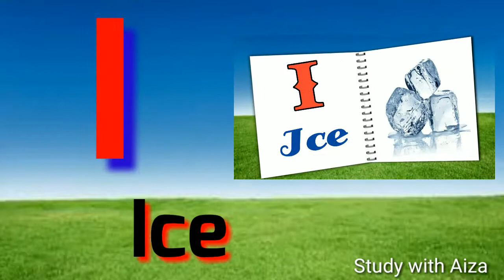A for Apple, B for Balloons, Abc Phonics Song, Alphabets, Alphabets Song for children, Abc songs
A for Apple, B for Ball, Abc Phonics Song, Alphabets, Alphabets Song, Abc songs, English Alphabets
a for apple, b for ball, abcd, abcd alphabets, alphabets, english alphabets, alif se annar,
study with aiza
abcd
abc
abcde
abcd song
abcd songs
abc music
phonic songs
A se annar,
Abcd,
Abc,
Abcd ponics song,
Abc song,
Abc song,
Abcd song,
Abcdefg,
English alphabets,
For kids,
Hindi varnamala,
Kids video,
Letters sound,
Nursery rhymes,
Phonics tv,
Pre school,
Study with aiza,
Abc food song
Abc song kids TV123
A is for apple
ah ah Apple song
b for ball chart phonics song with two words Chuchu Tv phonics song with two words Phonics sounds
abc phonic songs
b for balloons
n foe nest
x fo xray
abc song for kids chote bacho ki padhai chote bacho ki padhai a for apple chote bacho ki padhai a for apple b for ball abcd chote bacho ki padhai Online chote bacho ki padhai chote bacho ko padha ne ka tarika chote bacho ki padhai video
"ABC Song and ABC Alphabet Songs" Plus More 3D Animation Learning English Alphabet Songs Collection and ABCD Nursery rhymes for children.
An alphabet train that teaches alphabets to children in a fun and colorful way. A B C D E F G H I J K L M N O P Q R S T U V W X Y Z

Hello Kids How Are You!